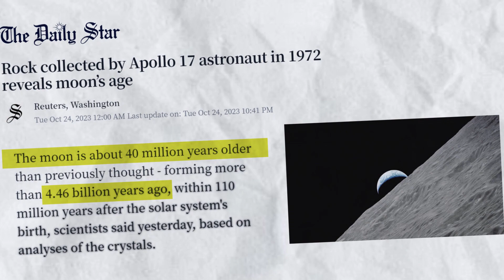চাঁদ আমাদের ভাবনার চেয়ে কোটি কোটি বছর বড় | চাঁদের বয়স কত? The moon is even older than we thought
চাঁদের বয়স কত? চাঁদ আমাদের ভাবনার চেয়ে কোটি কোটি বছর বড় | The moon is even older than we thought

চাঁদে যাওয়ার খবর
চাঁদ
চাঁদের জন্ম
চাঁদে জমি কিনলেন সাতক্ষীরার দুই তরুণ
moon
moon age
চাঁদের নতুন বয়স